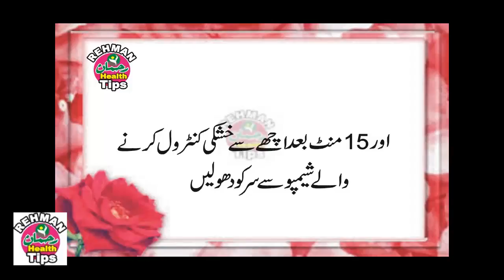Dandruff treatment at home | Dandruff Treatment Home remedies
dandruff treatment at home its very useful tip . dandruff is common issue of every one like girls , women, boys and gents .

Home Remedy to Remove Dandruff and Stop Hair Loss